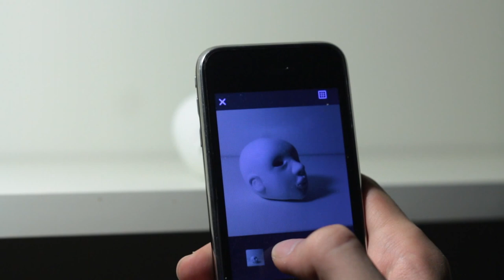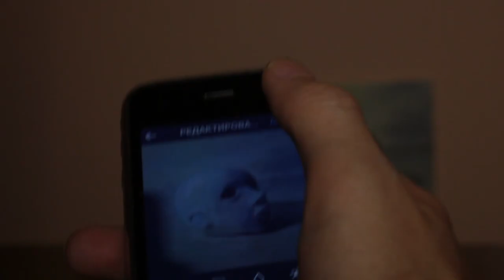Using the oil paint filter in Instagram